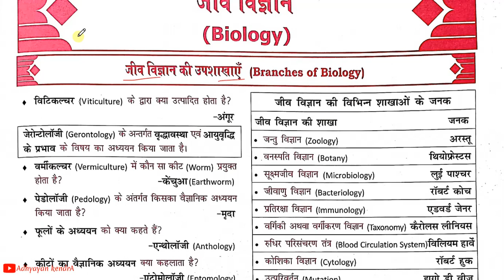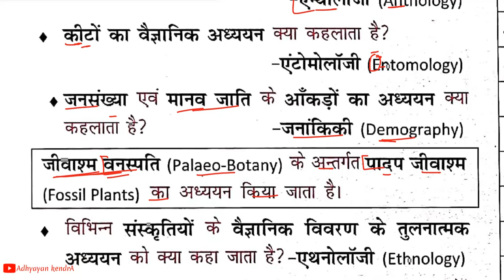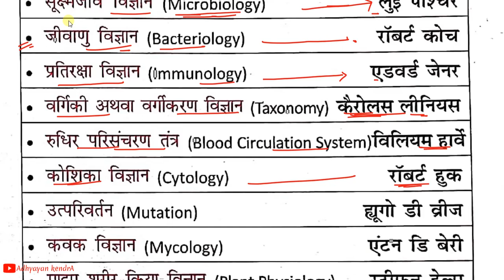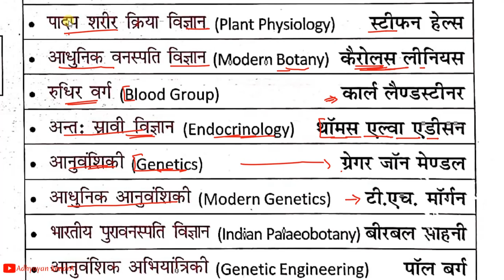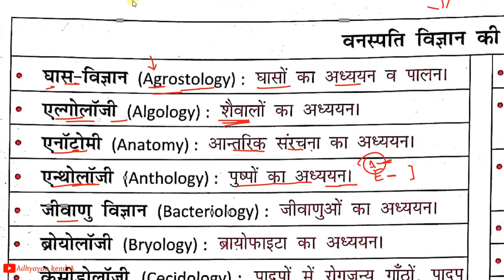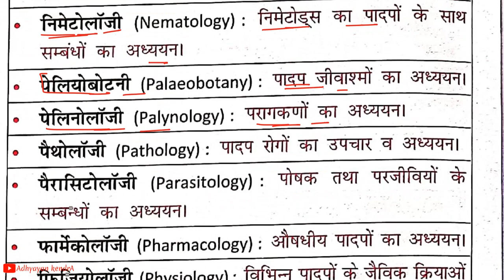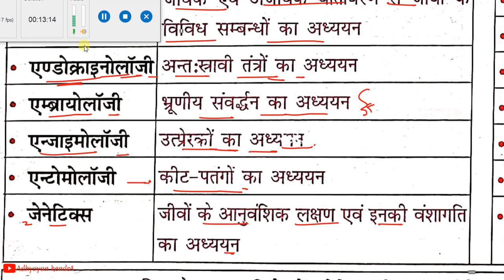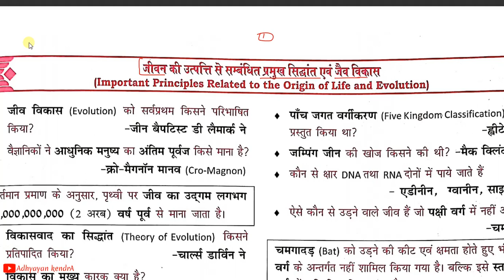जीव विज्ञान की शाखाएं | NCERT सार संग्रह - महेश कुमार वर्णवाल | Biology - जीव विज्ञान